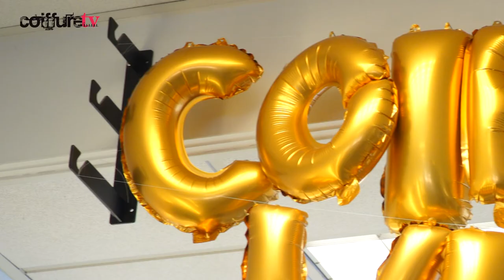Arjan Bevers Interview Deel 1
Voor CoiffureTV in samenwerking met Beeldbrigade heb ik deze video gemaakt over de grote winnaar van de  Coiffure Award 2019; Arjen Bevers. Deel 1 van 2.

Bent u ook geïnteresseerd in een korte video van uw zaak met een leuk interview neem contact met mij op.